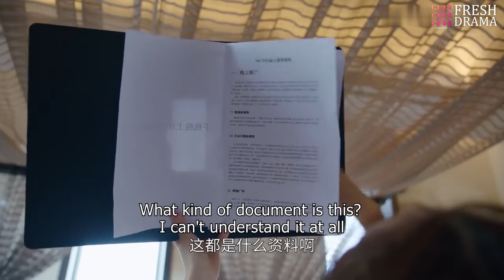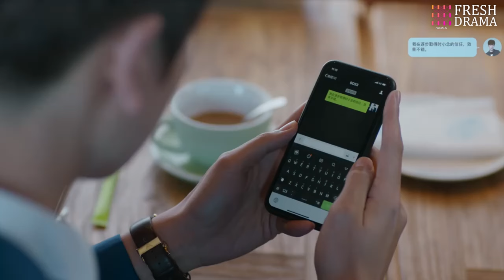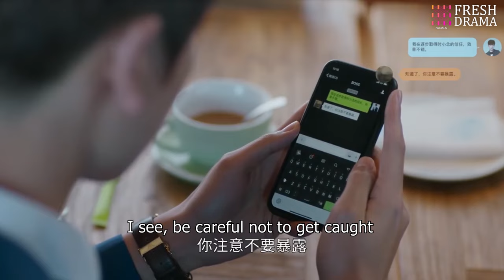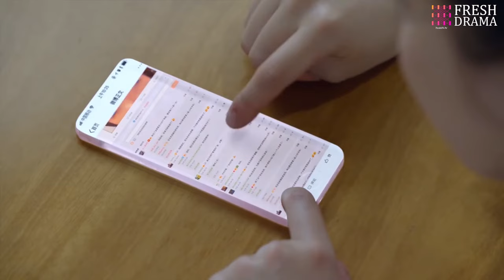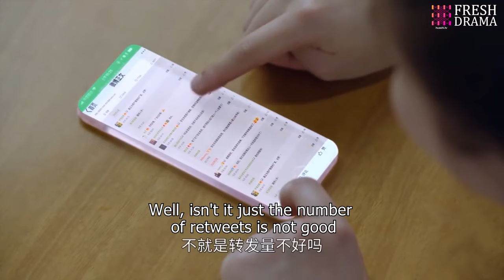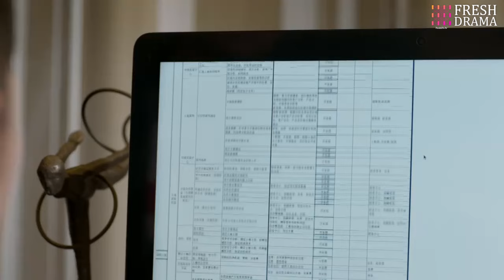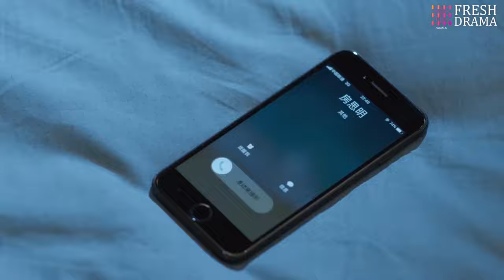《總裁誤寵替身嬌妻》EP13 霸總異國與灰姑娘一夜情🌌卻沒想親熱之際被發現💗陰差陽錯代替姐姐嫁入豪門🩰吴磊